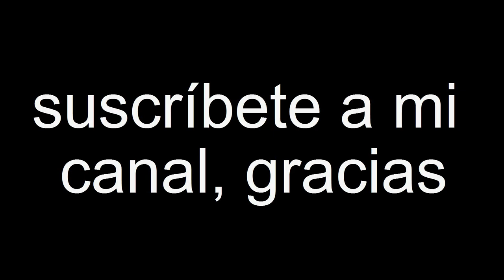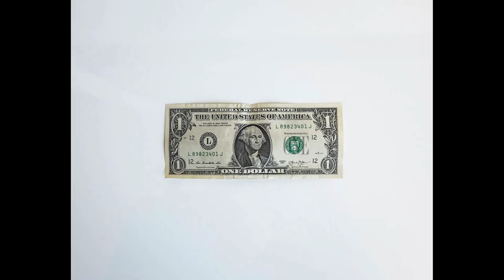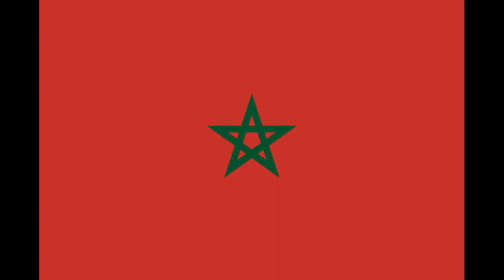All You Need To Know About Morocco (do NOT watch this video!!)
HELLO everyone,
In this video I will be telling u about morocco,
watch till the end if you wanna learn more about us and have all the basic knowledge about this lovely country.

Credit of the photos goes to:

Photo by Doran Erickson on Unsplash

Image by Daniel Wanke from Pixabay

Image parMyriam Zilles de Pixabay

Image parNadine Doerlé de Pixabay

Image parArek Socha de Pixabay

Image parLUM3N de Pixabay

Image parDavid Mark de Pixabay

Image parGordon Johnson de Pixabay

Image parJimboChan de Pixabay

Photo by Daniel Leone on Unsplash

Image parPublicDomainPictures de Pixabay

Photo by Artem Maltsev on Unsplash

Image parAnnillart de Pixabay

Photo by Els Fattah on Unsplash

Photo by Philipp Klausner on Unsplash

Photo by Aziz Acharki on Unsplash

Image parAbdullah Shakoor de Pixabay

Image parhurk de Pixabay

Image parNick115 de Pixabay

Photo by Louis Hansel on Unsplash

Photo by Adam Smigielski on Unsplash

Image parTheUjulala de Pixabay

Image parMouhcine Bahassa de Pixabay

Image parjacqueline macou de Pixabay

Photo by Matthew T Rader on Unsplash

Image pareyw2008 de Pixabay

Image paredem84 de Pixabay

Image parSymel de Pixabay

Photo by HAFIDA ABOUSALIH on Unsplash

Image parBishnu Sarangi de Pixabay

Image parhangela de Pixabay

Image parJulian Hacker de Pixabay

Photo by Lady Bugz on Unsplash

Photo by MAX LIBERTINE on Unsplash

Photo by Jared Short on Unsplash

Photo by Andre Mouton on Unsplash

Image parAlbert Dezetter de Pixabay

Image parHans Braxmeier de Pixabay

Image parStevie Lee de Pixabay

Photo by Mickey O'neil on Unsplash

Image parJohannes Plenio de Pixabay

Image parAmine Tabia de Pixabay

Photo by Marie François on Unsplash

Image pardidou2284 de Pixabay

Photo by Aziz Amay on Unsplash

Photo by Jon Flobrant on Unsplash

Photo by Paul Gilmore on Unsplash

Photo by natasha ong on Unsplash

Photo by Elizabeth Gottwald on Unsplash

Photo by Vaida Tamošauskaite on Unsplash

Photo by Daniel Frank on Unsplash

Image by Ronny K from Pixabay

Photo by Kyriacos Georgiou on Unsplash

Photo by Sergey Pesterev on Unsplash

Image parmhamedi youssef de Pixabay

Image pardarrenquigley32 de Pixabay

Photo by Meor Mohamad on Unsplash

Image parGeoffery iGV de Pixabay

Image parasetright de Pixabay

Photo by Reuben Farrugia on Unsplash

Photo by Xan White on Unsplash

Image by Mehmet A. from Pixabay

Photo by Lucas Messere on Unsplash

Photo by Miltiadis Fragkidis on Unsplash

Image parKurious de Pixabay

Image parislampole de Pixabay

Photo by Nirdesh Magar on Unsplash

Image by Larsonb from Pixabay

Image by Asuz from Pixabay

Photo by John Weinhardt on Unsplash

Photo by Neel Tailor on Unsplash

Image by Adam Earle from Pixabay

Image by Jörg Peter from Pixabay

Photo by Hassan OUAJBIR on Unsplash

Image by Public Co from Pixabay

Photo by Mohamed Nohassi on Unsplash

Photo by Raul Cacho Oses on Unsplash

Photo by Carlos Leret on Unsplash

Photo by Antonia Eith on Unsplash

Image by Laura Montagnani from Pixabay

Photo by Hamza Demnati on Unsplash